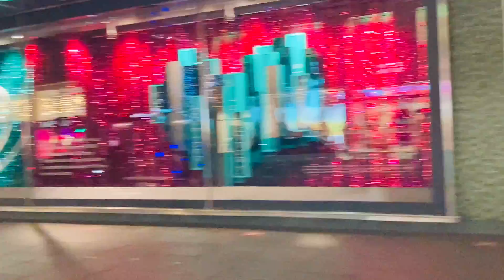CHRISTMAS LIGHTING 2020@AMADERGOLPOUK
অনেক আনন্দ করে বাচ্চাদের নিয়ে লাইটিং দেখলাম। বাচ্চারাও খুব আনন্দ করেছিলো। আলহামদুলিল্লাহ  ।

Track Title: Blue Dream
Artist: Cheel